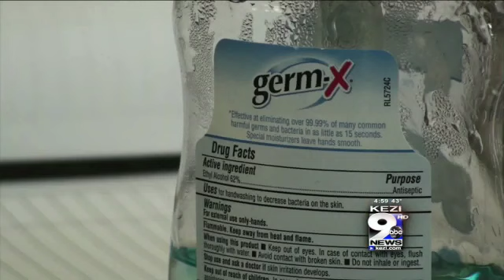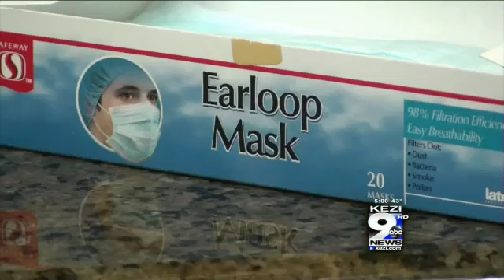Flu Outbreak Sends 19 to Hospital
The Lane County Health and Human Services says 55 people showed flu-like symptoms and 19 required hospitalization, at the Briarwood Assisted Living Facility. Residents are being encouraged to stay in their rooms or wear masks in the dining hall.